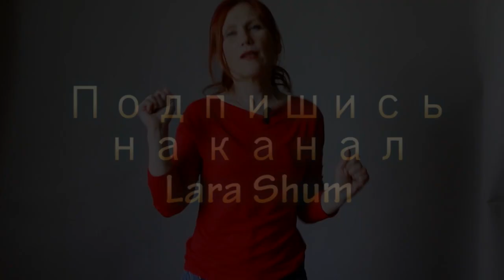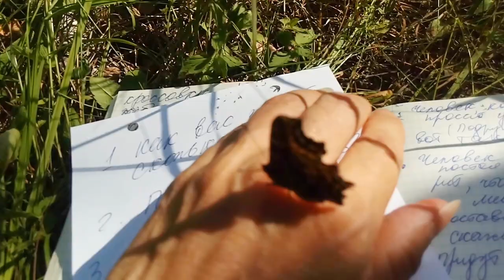Если бабочка села на вас, что делать?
Когда к тебе пристает бабочка
Что делать?)
Сегодня 1,5 часа мы провели
С бабочкой😁
Да, да!!! Она никуда не хотела
От меня улетать 😁
И спокойно сидела на мне
Перелетая с одного места на другое😁😁😁
Потом я спросила одну мудрую
Женщину к чему бы это
И она сказала, что если к вам пристает бабочка, божья коровка
Или птичка то, это посланник
С небес.
Когда он сидит на вас загадывайте все свои желания!
Всё, что вы хотите!
Ух 😁😁😁
Я на загадывала 😁😁😁
Теперь и вы об этом знаете!
Мало того утром ко мне на подоконник зашли 2 🕊🕊
Голубя...Вот это день ?☺
А какие в вашей жизни
Случались чудеса?

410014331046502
Карта сбербанка 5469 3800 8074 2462